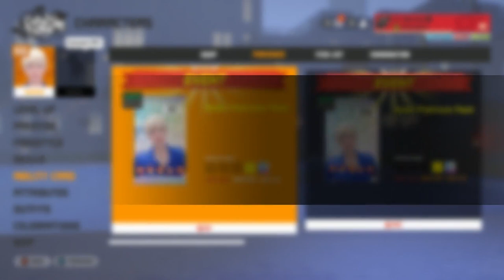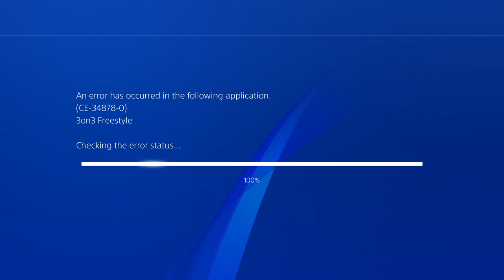3on3 freestyle upgrading and p5ing Noah